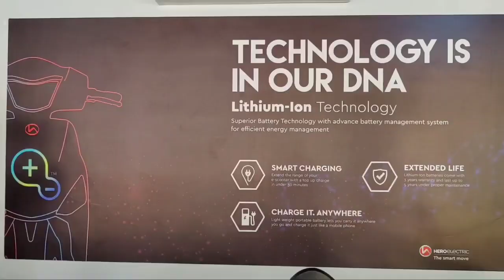പൊന്നാനി ഹാർബറിലെ മത്സ്യത്തൊഴിലാളികൾക്ക് ഇന്ന് ലഭിച്ചത് കൂറ്റൻ കൊമ്പൻ സ്രാവ്